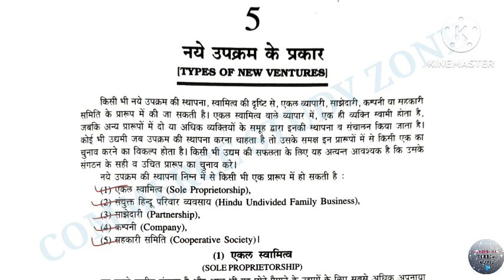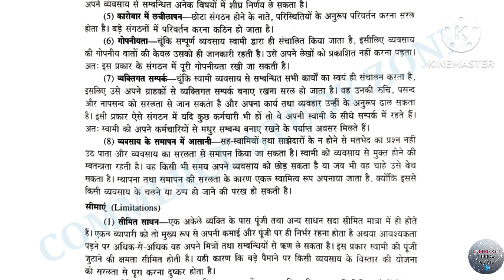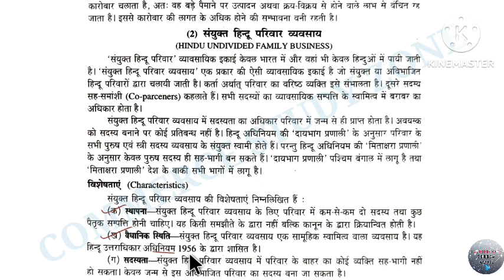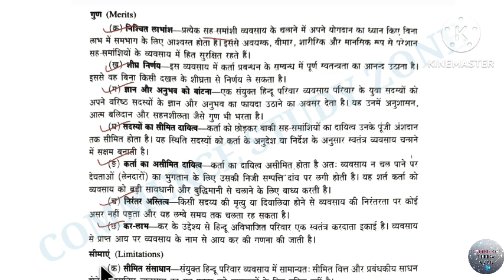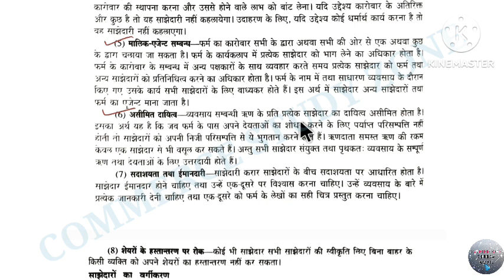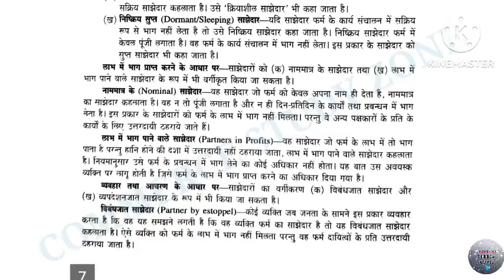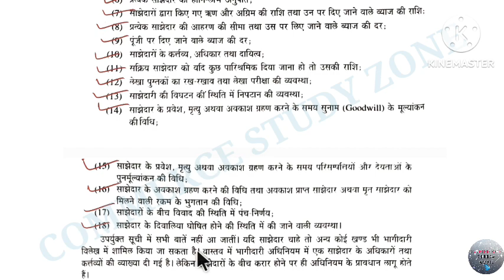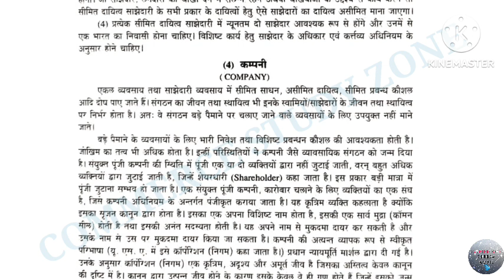8 Types of New Ventures |Introduction to Entrepreneurship Lectures |Fundamentals of Entrepreneurship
Types of New Venture | Introduction to Entrepreneurship Lectures | Fundamentals of Entrepreneurship bcom 2nd year

fundamentals of entrepreneurship b.com 2nd year chapter 1 in hindi